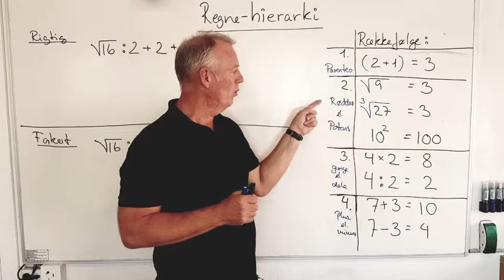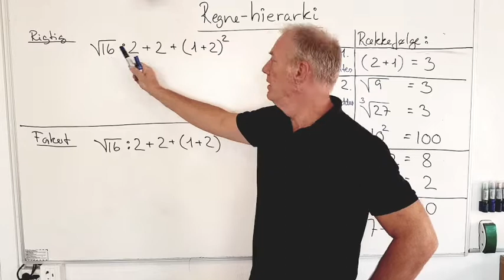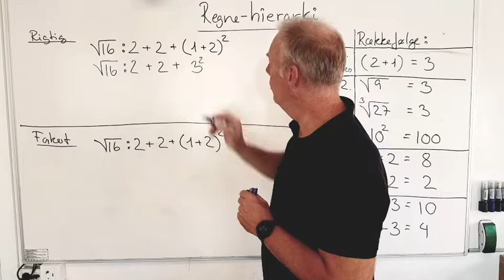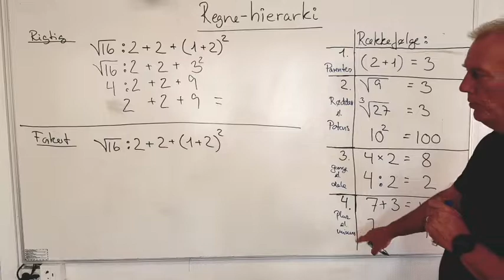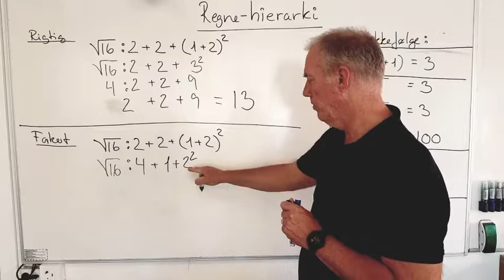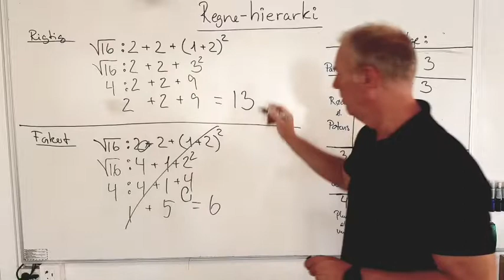regnehierarkiet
sådan regner du den ud i rigtig rækkefølge